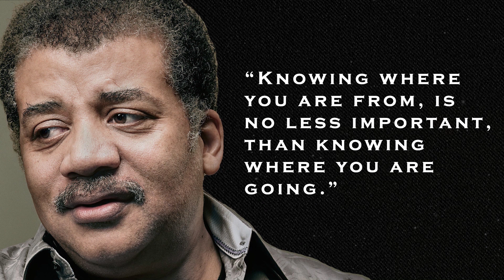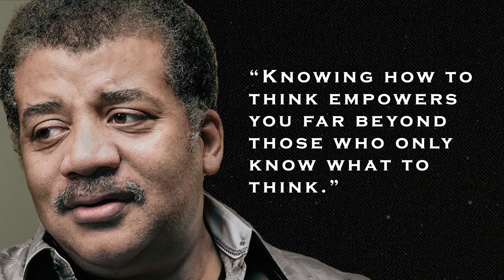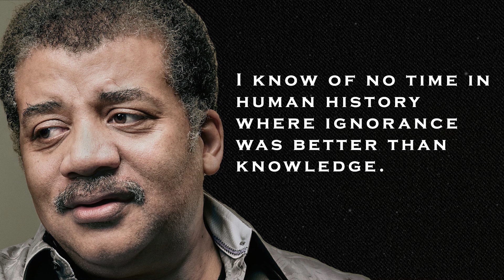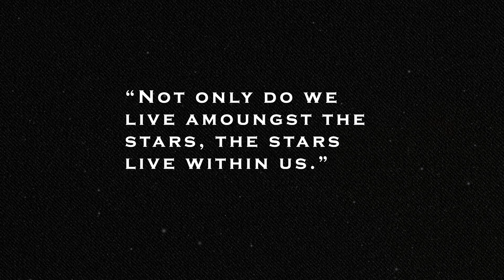Niel deGrasse Tyson - Best Quotes and Wise Words on How To Have Perspective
Niel deGrasse Tyson is an American astrophysicist, planetary scientist, author, and science communicator. His insight and ability to communicate complicated topics such as black holes and other universal phenomena in a simple manner has made him a pivotal communicator in the field.

Lingo of the Legendary is a place where we can come for knowledge, perspective, inspiration and motivation. It's also a place to come if you just need something to help make it through the rough times, as well a times of happiness. I have playlists as well, to better help you consume content uninterrupted and how you want it. From greats such as Niel deGrasse Tyson to Marcus Aurelius, this is where you will find quality content and narrations of them.